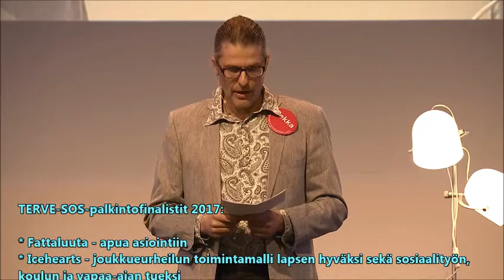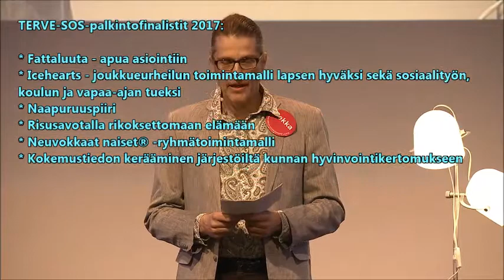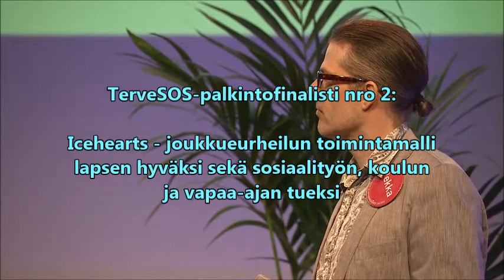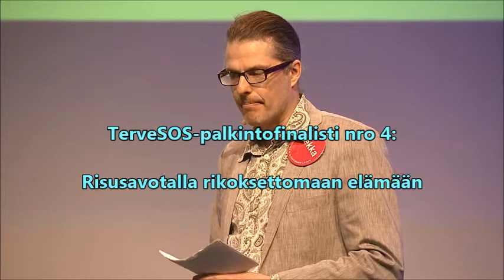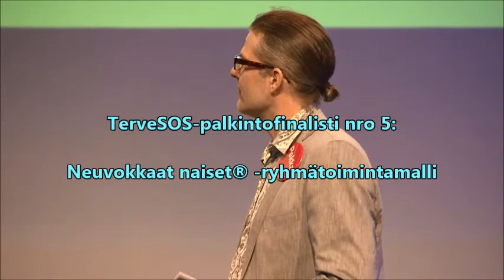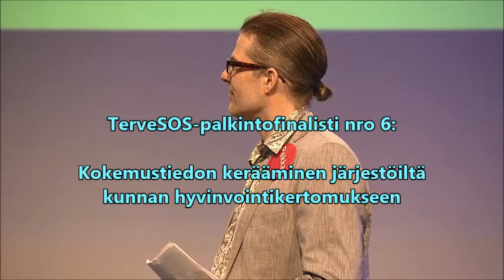TERVE-SOS 2017, avajaisten aamupäivä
juontaja: Pekka Kahri, THL
puhujat:
Juhani Eskola, THL
Juha Jolkkonen, Helsingin kaupunki
Aki Linden, HUS
Annika Saaristo, eduskunta